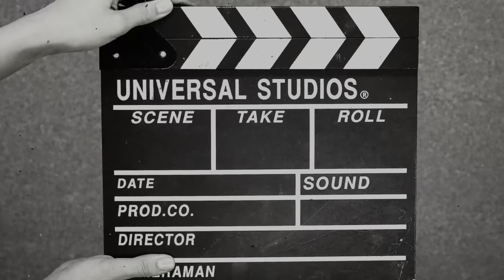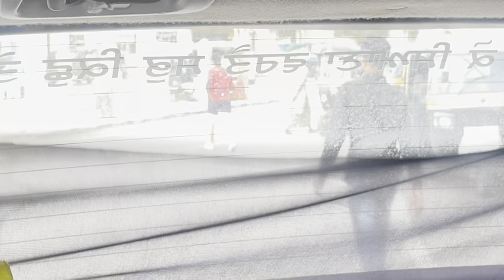Last part pind wapsi rajsthan /sukh johal guri johal